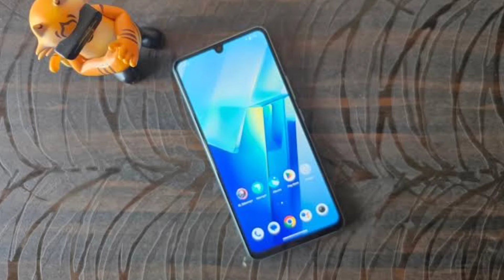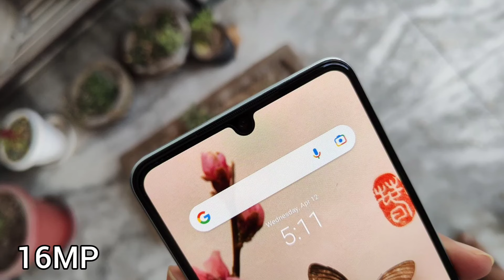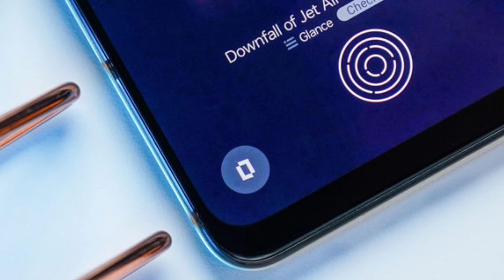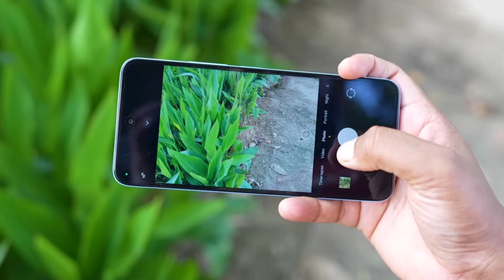Best Phone Under ₹20,000 | Moto G84 5G vs Vivo T2 5G Comparison in HINDI | KAUN SA LE 🤔|Phone Fight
WATCH ANOTHER VIDEO👇 P

Moto Edge 40 vs Google Pixel 6A Comparison in HINDI | KAUN SA LE?🤔Google pixel 6A vs Moto Edge 40

Moto G54 5G vs infinix Note 30 5G Comparison in HINDI | infinix Note 30 vs moto g54 | Phone Fight

Best Phone Under ₹15,000 | Moto G54 5G vs Poco X5 5G Comparison in HINDI | Poco X5 vs Moto G54

Moto G54 5G vs Samsung F34 5G Comparison in HINDI | Samsung F34 vs moto g54 | Phone Fight

Category
Science & Technical